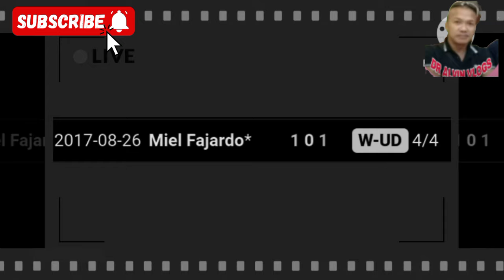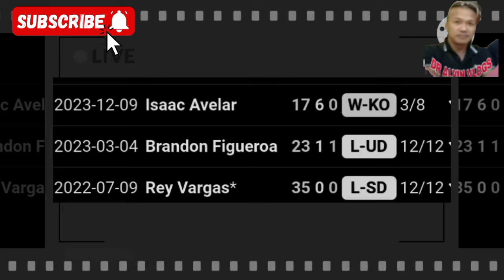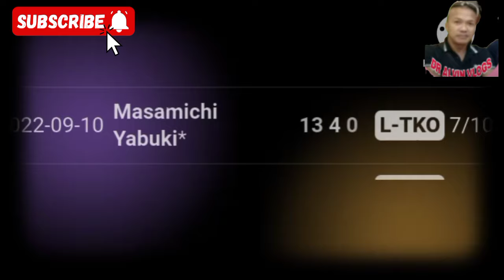MIEL FAJARDO VS THANONGSAK SIMSRI! BAGSAK ANG KO ARTIST NG THAILAND! CASIMERO KALABAN KUMPIRMADO NA!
Boss Richdon
        Quadro Alas tv Vlog
        Mark Magsayo

DR ALVIN